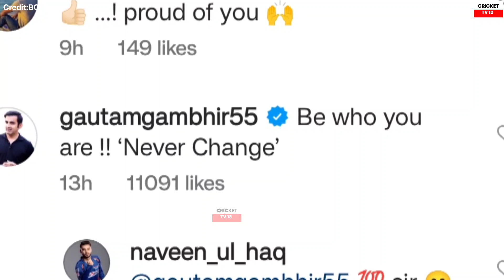RCB vs DC : Delhi ने मचाई तबाही, RCB की हार का Gambhir-Naveen ने उड़ाया भयंकर मजाक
About Channel :

Welcome to World's No.1 destination for Cricket information on YouTube.

We provides blazing fast live cricket videos, cricket scores and cricket news from around the world.

We bring you a variety of shows to keep you up to date with all the latest happenings in the cricket world.

While we have serious analysis and historical shows, but we also present our own humour segments to tickle your funny bone.

Where you can find the latest interviews, features and highlights packages.
Awesome HD Cricket Videos, Made for die hard Cricket Fans.

We are working 24x7 to get you the best never seen most famous cricket videos everyday.

Bringing you the best content from across the game of cricket, live score, cricket live, Cricket news, live cricket match, cricket match live kaise dekhe, etc.

Thanks for Join Cricket Tv 18 family on YouTube.

cricket tv 18
Crickettv18
Cricket TV 18
Cricket
cricket live
cricket highlights
cricket live match today online
cricket match
cricket shorts
cricket news
cricket cardio
cricket video
today news
cricket live
live cricket
live cricket match today ipl 2023
ipl 2023
ipl match today live
ipl match aaj ka
ipl match live today
ipl highlights 2023 mi vs rr match
ipl highlights 2023 pbks vs csk
ipl highlights 2023 Mumbai  vs Rajasthan
ipl highlights 2023 MI vs RR
ipl highlights
ipl highlights today
gambhir naveen reaction on rcb loss
gambhir on rcb defeat against dc
naveen on rcb defeat against dc
gambhir on virat kohli
naveen on virat kohli
virat kohli 7000 ipl runs
virat kohli vs gautam gambhir
virat gambhir fight
virat naveen fight
virat vs gambhir
rcb vs dc 2023 highlights
dc vs rcb
rcb vs dc highlights 2023
rcb vs dc full highlights
match highlights rcb vs dc
rcb vs dc full match highlights
rcb vs dc 2023 highlights full match
dc vs rcb 2023 highlights
rcb vs dc dream11 team
lsg vs rcb highlights
bangalore vs delhi highlights
siraj salt fight
siraj vs phil salt
siraj vs salt fight
salt vs siraj fight
siraj fight vs salt
ipl 2023 dc vs rcb
mohammed siraj vs philip salt
phil salt dc vs rcb